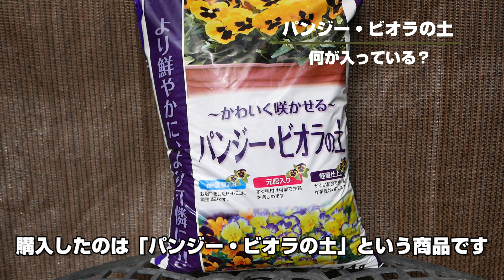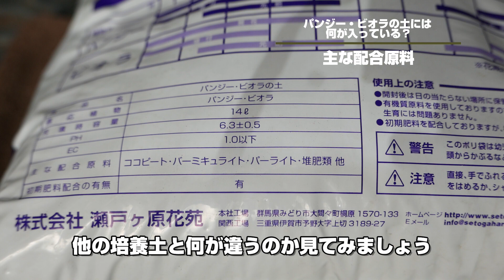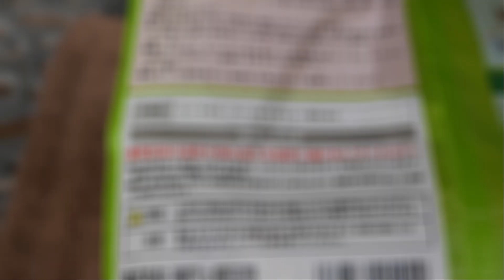【意外なものが入っていました】パンジー・ビオラの土には何が入っている？【園芸用培養土】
種から育てているパンジーとビオラをそろそろビニールポットに植え替える予定です。そのために「パンジー・ビオラの土」という培養土を購入しました。普段は自分でブレンドしているため市販の培養土を購入する機会がほとんどありません。実際に何が入っているのか気になったので調べてみました。園芸・ガーデニングに興味のある方はぜひ最後まで動画をご覧ください。